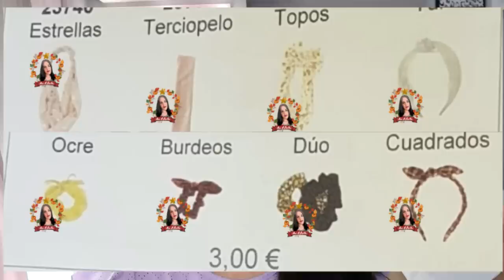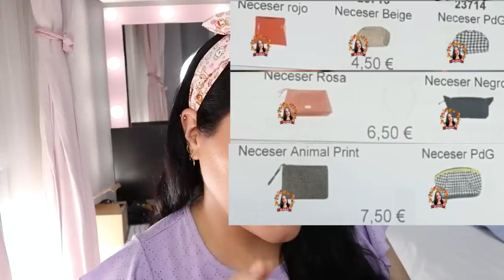🔥AVANCE NOVEDADES MERCADONA😍3 NUEVAS COLECCIÓNES Y NUEVOS LOTES DE 12 AL 18 SEPTIEMBRE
¡NUEVO VÍDEO!AVANCE NOVEDADES MERCADONA 3 NUEVAS COLECCIÓNES Y NUEVOS LOTES DE 12 AL 18 SEPTIEMBRE